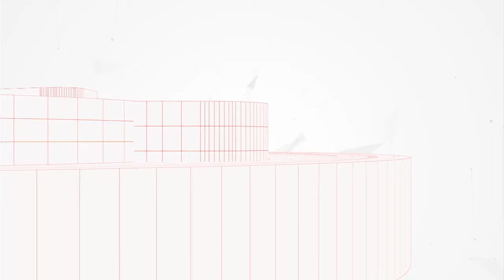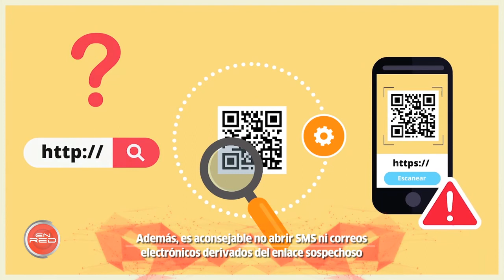Zona Digital: Estafas por códigos QR